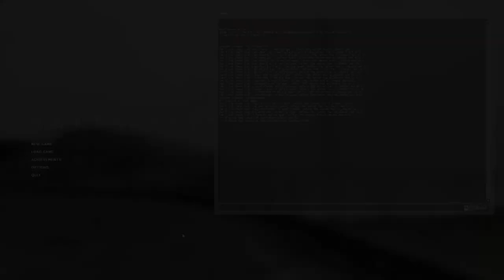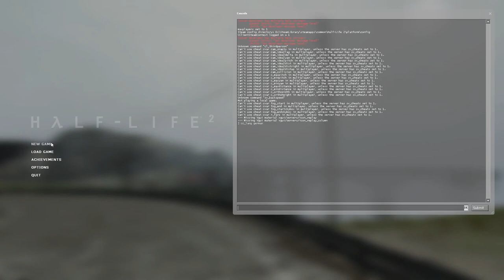Panthi Spielt Half Life 2: 01 - Frisch ans Werk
Wir bekommen von unserem Arbeitgeber, dem G-Man einen neuen Auftrag.